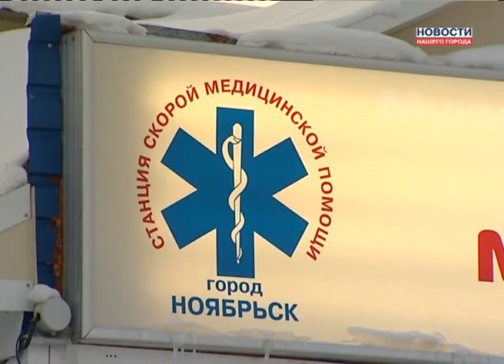Новости Нашего Города 26.02.2013